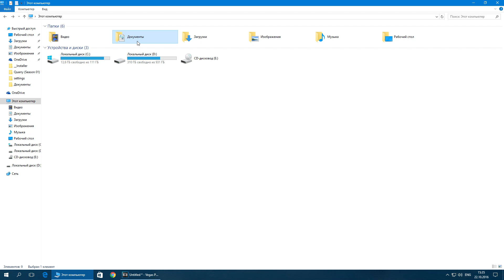Battlefield 1 - английская озвучка за 1 минуту!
GstAudio.AudioLanguage 5861806